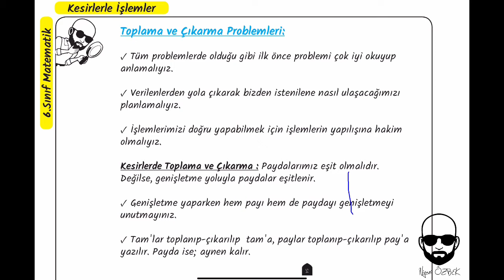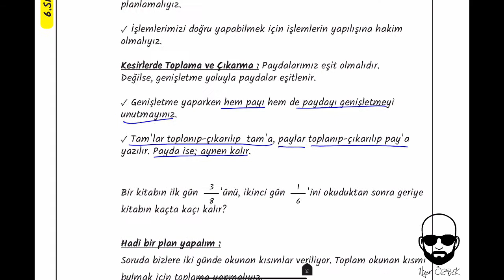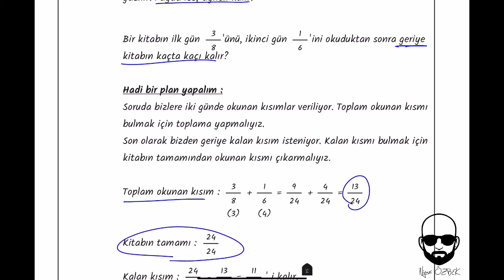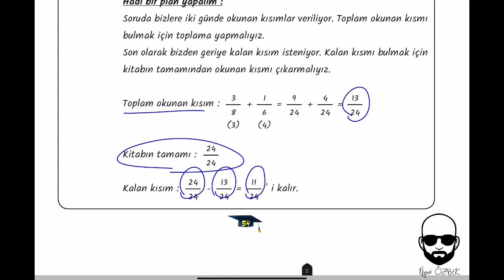50-Kesirlerle Toplama ve Çıkarma Problemleri(6.SINIF)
Bu videomuzda kesirlerde toplama ve çıkarma işlemleri ile problem çözmeyi öğreneceğiz. İyi çalışmalar.